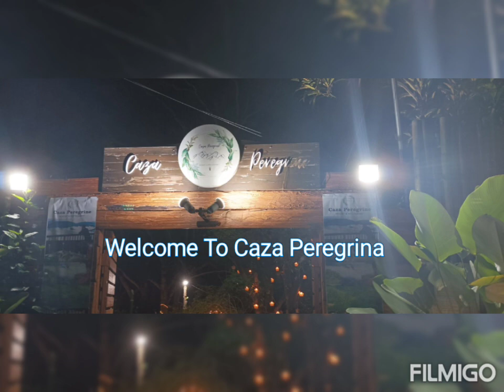Caza Peregrina Night Tour Ganda Dito Sa Gabi Mamasyal Pintong Bukawe San Mateo Rizal Ph